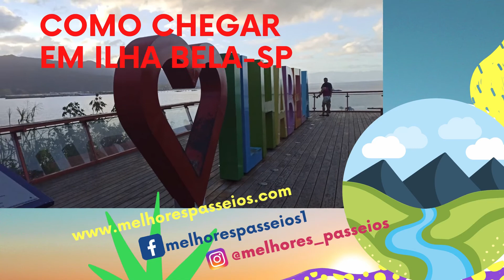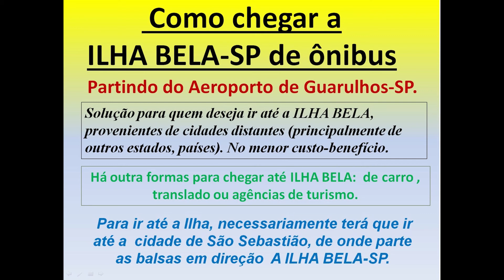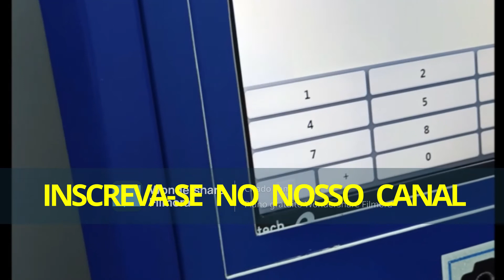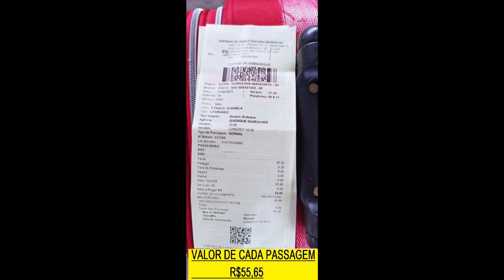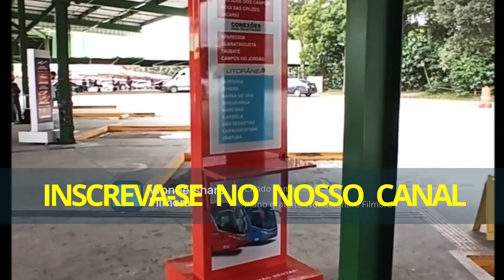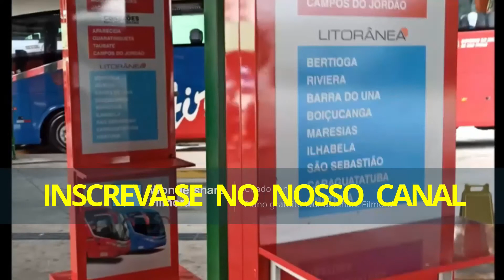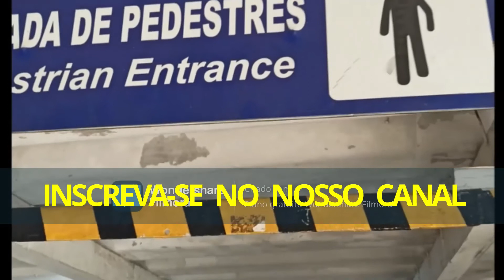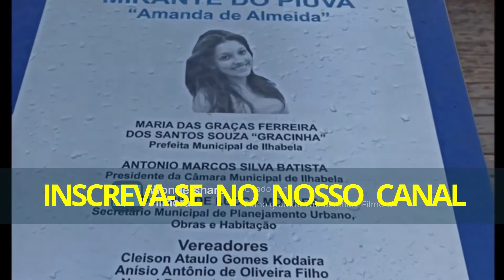✅ILHABELA : COMO CHEGAR DE ONIBUS VINDO DE SÃO PAULO PARTINDO DO AEROPORTO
@Melhores passeios do Pedro ​ Como chegar em ILHABELA de forma fácil e econômica [Passo a passo] .

Como chegar na ilha bela, no vídeo vamos falar o passo a passo, muito fácil e simples. Viagem tranquila, econômica, segura. Percurso da viagem passa por várias praias: Bertioga, Riviera de São Lourenço, Maresias, Guaratuba, Boraceia, Juqueí, Preta, Boicucanga, Maresias,  Toque-Toque Pequeno, Toque-Toque Grande e São Sebastião. Vindo de ônibus Pássaro Marrom, Litorânea. Saindo do terminal Guarulhos.
Siga o nosso canal, veja os nossos vídeos, deixe o seu like para  ver se você gostou desse vídeo, faça um comentário (uma sugestão que podemos melhorar) ou passe dicas para outros assuntos.
Muito obrigado por ter assistido esse vídeo até o final espero ter colaborado com você.
Espero contar com você na nossa próxima jornada.
NOSSO FOCO: SÃO PASSEIOS VARIADOS, ESCLARECIMENTOS, TROCAS DE EXPERIÊNCIAS, SUGESTÕES DIVERSAS, DICAS E ETC
Melhores Passeios no dia-a-dia (em qualquer lugar) tudo depende de você (seu estado de espírito),
Tudo com segurança, economia e prazer. Nossas publicações  é permitir maior precisão, honestidade e considerações sobre os " MELHORES PASSEIOS".